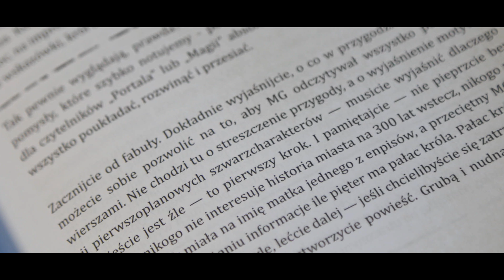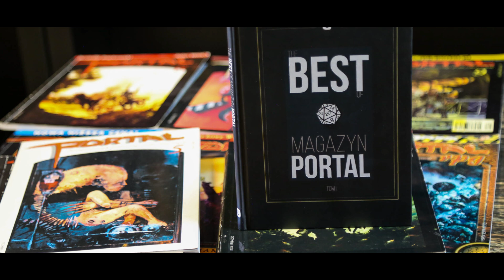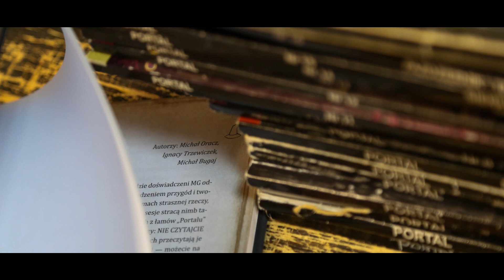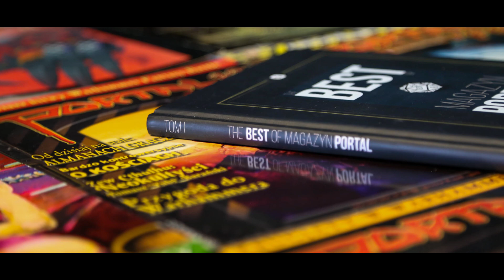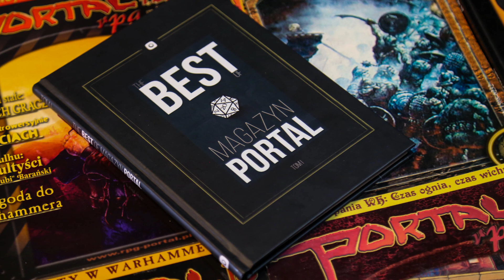The Best of Portal Tom. 1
Przed Wami pierwszy tom antologii THE BEST OF MAGAZYN PORTAL, w której zebraliśmy najlepsze artykuły z magazynu Portal, wydawanego od 1999 roku przez trzech zapaleńców, Trzewika, Główkę i Oracza.

Będzie to sentymentalna podróż w odległe czasy, w których muzyka płynęła z magnetofonów, Internet nie istniał, a RPG było absolutnie niszowym hobby. Jednak pod cienką warstwą kurzu wciąż kryją się uderzające ponadczasową użytecznością skarby.

Prezentowane porady, pomysły, motywy i tricki zupełnie się nie zestarzały, więc warto podzielić się nimi z nowymi pokoleniami Graczy i Mistrzów Gry.
Wszystkie artykuły zostały opatrzone komentarzami doświadczonych erpegowców, Wojciecha Rzadka i Zbigniewa ‘Zeda’ Zycha z grupy Lans Macabre, które zwracają uwagę na zmiany, jakie zaszły w naszym hobby, dodają kontekstu prezentowanym tekstom i rozwijają poruszane tematy, ukazując perspektywę naszych czasów.

Autorzy:
Trzewiczek, Oracz, Blacha, Majkowski, Wilk, Smolański, Dawiec, Stój, Wardas, Wieczorek